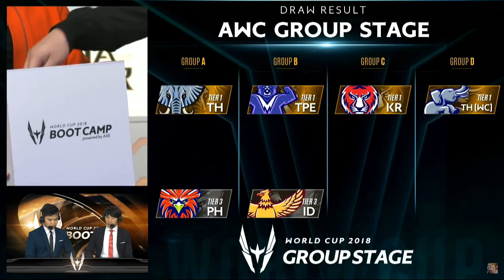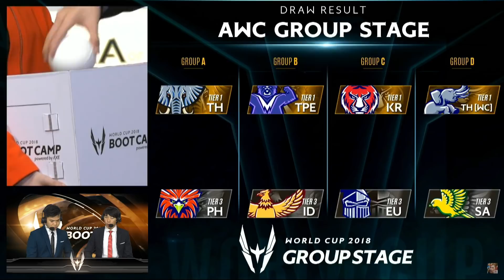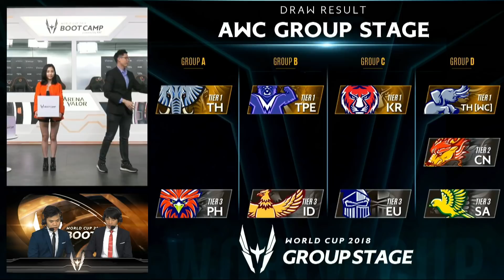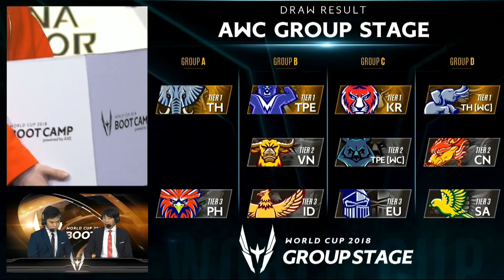Bốc Thăm chia bảng AWC 2018: Việt Nam cùng bảng Indonesia và TPE - Garena Liên Quân Mobile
Ngay sau khi trận chung kết Bootcamp giữa Thái Lan và TPE kết thúc, buổi lễ bốc thăm chia bảng AWC 2018 đã được diễn ra
Garena Liên Quân Mobile và Học chơi Liên Quân là 2 kênh youtube chính thức của hội đồng Liên Quân, đồng thời là đơn vị duy nhất giữ bản quyền sản xuất toàn bộ nội dung game và giải đấu Liên Quân Mobile.